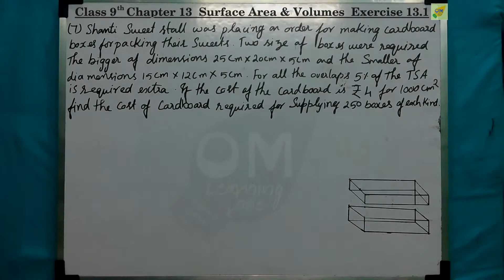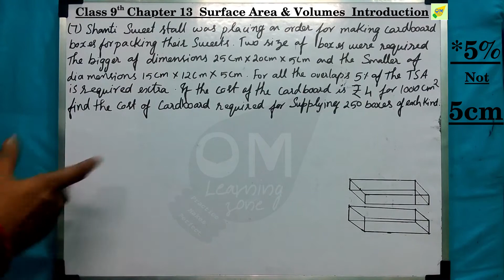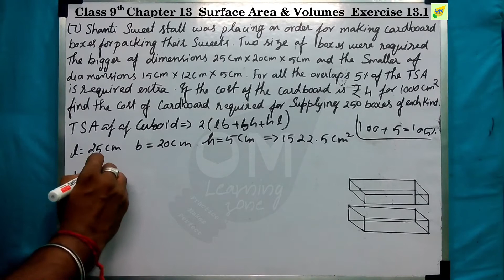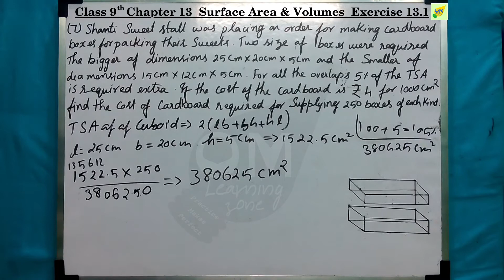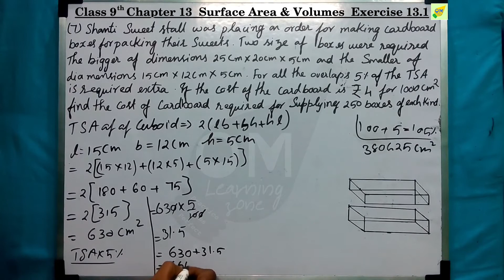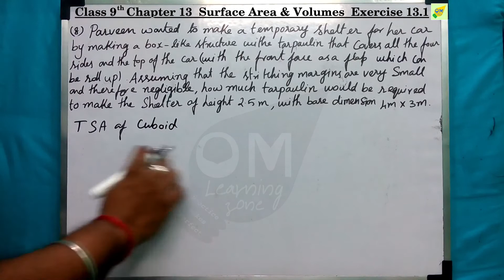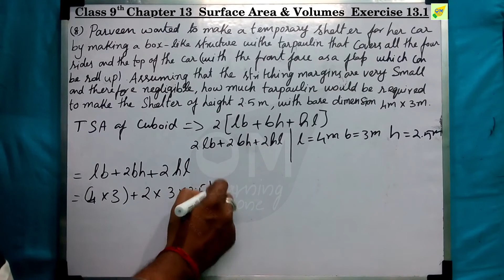CBSE 9th Maths | Chapter 13 | Surface Area & Volume | Exercise 13.1 | Q7&8 | In tamil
This the enhanced version of a 2D shape that is to be handled with 3D shapes, all the formulas are taken from the 2D shapes. Here we need some imagination and innovative thinking of altering the formulas based on the application sums which is given to you. Only the formula helps you to solve the sums so always workout on formulas how it is generated and how it could be handled.

Note:
1- Don’t skip any sums, exercise, and videos importantly introduction video.
2- Don't forget to subscribe to our channel and click the bell icon to get instant notification of every video uploads If you like this video give the thumbs up and you can post your doubts and opinions in the comment box.

Discussion forum